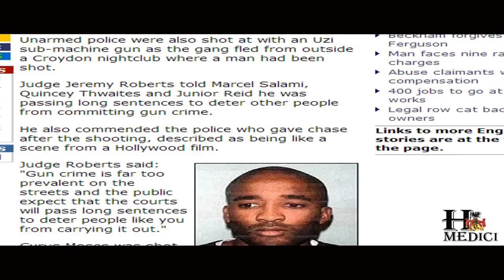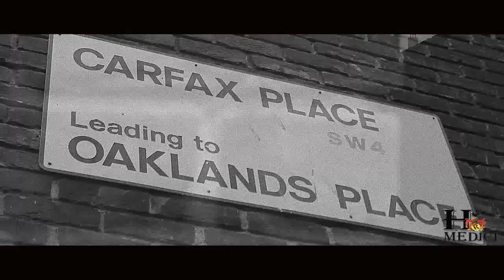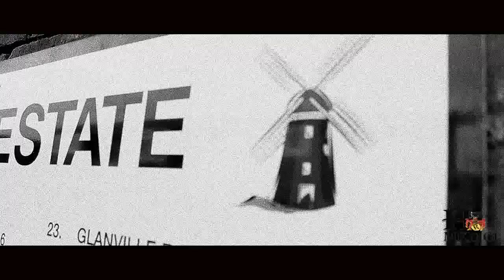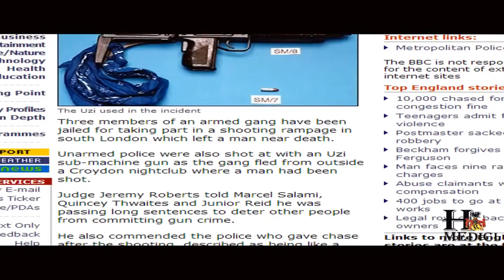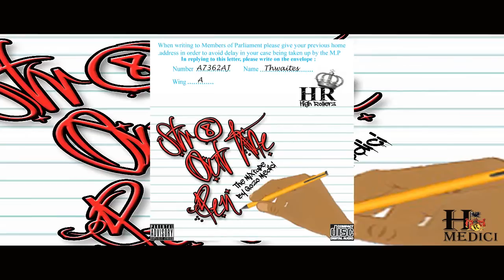QUINCY TWAITES - Talks, Streets, Prison, And New Direction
Qozo Medici tells the real story of his life and times on the streets of the u.k